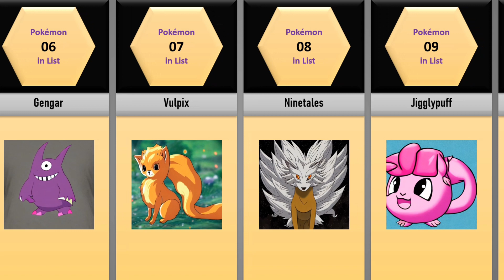Power of AI: Mind-Blowing AI-Drawn Pokémon !!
📘About this video:
In this video, we will go into the world of Pokémon and showcase the jaw-dropping creations brought to life by AI. Witness the amazing beauty of AI-drawn Pokémon as they take on a whole new level of artistry and imagination by the AI itself.